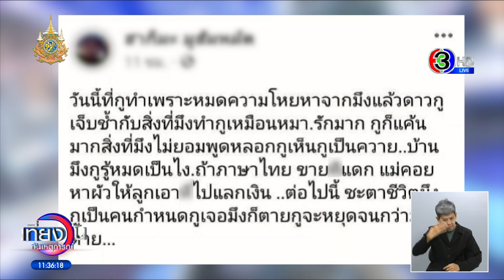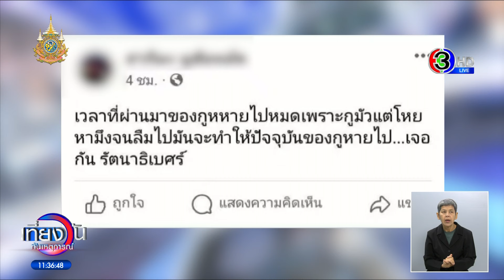สาวร้อง ผัวเก่าติดยาไล่ตามทำร้ายสาหัส ขู่ฆ่าคนในครอบครัว แจ้งความ 3 ครั้งคดีไม่คืบ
สาวสุดช้ำโร่แจ้งความ ถูกอดีตสามีติดยาเสพติดตามทำร้ายร่างกาย เจ็บสาหัส ขู่ฆ่าคนในครอบครัว แจ้งความไปแล้ว 3 ครั้งคดีไม่คืบ ร้อง สส.ในพื้นที่เข้าช่วยเหลือ

น.ส.ฮากีมะ อายุ 29 ปี ผู้ร้องเรียน นำภาพจากกล้องวงจรปิดที่บันทึกเหตุการณ์บริเวณใต้สะพานเจษฎาบดินทร์ ถนนเลี่ยงเมืองนนทบุรี จับภาพขณะที่นายอารยะ (ขอสงวนนามสกุล) อายุ 32 ปี อดีตสามี โต้เถียงกับ น.ส.ฮากีมะ โดย น.ส.ฮากีมะ มีท่าทางหวาดกลัว ก่อนจะวิ่งหลบหนี นายอารยะได้วิ่งไล่ตามไปทำร้ายร่างกาย ทั้งต่อยเตะที่ใบหน้า และกระชากหัวลากไปกับพื้น ก่อนจะหลบหนีไป เหตุเกิดเมื่อเวลา 17.20 น. ของวันที่ 24 ก.พ.ที่ผ่านมา

นอกจากนี้ นายอารยะยังได้สร้างเฟซบุ๊กเป็นชื่อของ น.ส.ฮากีมะ ขึ้นมาโพสต์ข่มขู่แฟนสาว อาทิเช่น วันนี้ที่กูทำเพราะหมดความโหยหาจากมึงแล้ว กูเจ็บช้ำกับสิ่งที่มึงทำเหมือนหมา รักมาก กูก็แค้นมาก สิ่งที่มึงไม่ยอมพูด หลอกกูเห็นกูเป็นควาย บ้านมึงกูรู้หมดเป็นอย่างไร ภาษาไทยขาย...แดก แม่คอยหาผัวให้ลูกเอา...ไปแลกเงิน ต่อไปนี้ชะตาชีวิตมึงกูเป็นคนกำหนด กูเจอมึงก็ตาย กูจะหยุดจนกว่ามึงจะตาย เวลาที่ผ่านมาของกูหายไปหมดเพราะกูมัวแต่โหยหามึง จนทำให้ปัจจุบันของกูหายไป...เจอกัน รัตนาธิเบศร์ พลาดคือตาย จำไว้นะ

น.ส.ฮากีมะ กล่าวว่า หลังถูกอดีตสามีข่มขู่ ทำร้ายร่างกายอาการสาหัส จึงมาร้องขอความเป็นธรรมและหวั่นในความไม่ปลอดภัย เพราะอดีตสามีขู่ฆ่า จนไม่กล้าออกจากบ้าน เล่าย้อนไปเมื่อ 2 ปีก่อน เธออยู่กินกับนายอารยะ ซึ่งเธอโดนทำร้ายร่างกายมาตลอด สามีไม่ทำงานอะไรเลยติดยาเสพติด ส่วนเธอทำงานเป็นแม่บ้าน และเมื่อ 4 เดือนก่อน เธอได้แยกทางกับนายอารยะ ซึ่งเธอก็โดนข่มขู่ถึงกับจะเอาชีวิต ข่มขู่จะฆ่าคนในครอบครัว โดนนายอารยะทำร้ายร่างกายตลอดเวลาเลิกงานช่วงเย็น

หนักสุดเมื่อวันที่ 24 ก.พ. นายอารยะได้มาดักทำร้ายร่างกายเธอ ในขณะที่เดินทางกลับบ้าน ซึ่งนายอารยะได้ชกต่อยเข้าที่ตาจนเธอล้มลงกับพื้น จับหัวระแทกกับพื้นและลากไปกับพื้นถนน ที่ผ่านมาเธอเข้าแจ้งความที่ สภ.เมืองนนทบุรี มาแล้วถึง 3 ครั้ง แต่คดีไม่คืบ

ขณะเดียวกัน ผู้สื่อข่าวพูดคุยทางโทรศัพท์กับนายอารยะ ให้สัมภาษณ์ว่า เขาถูกแฟนสาวนอกใจแอบไปคุยกับผู้ชายคนอื่น รับไม่ได้เพราะแฟนสาวเคยขี่รถมาหาแม่ของตน มาต่อว่าแม่ด้วยถ้อยคำรุนแรง ยืนยันว่าแฟนสาวเป็นคนเริ่มก่อน ทำให้ทนไม่ไหว ยอมรับว่าทำร้ายร่างกายจริง แต่ขอชี้แจงว่า ไม่เคยขู่ทำร้ายร่างกายแฟนสาว หรือขู่ทำร้ายร่างกายแม่และคนในครอบครัวของแฟนสาว ฝ่ายหญิงกุเรื่องขึ้นมาเอง

ต่อมา นายกันต์ วัฒนสุภางค์ เลขานุการของสมาชิกสภาผู้แทนราษฎร เขต 2 นนทบุรี พรรคก้าวไกล และผู้ที่เกี่ยวข้อง ได้ไปพบกับ น.ส.ฮากีมะ ก่อนจะพาไปพบผู้กำกับ สภ.เมืองนนทบุรี เพื่อติดตามความคืบหน้าทางคดี นายกันต์ กล่าวว่า รายละเอียดเบื้องต้น น.ส.ฮากีมะ ได้แจ้งความไปแล้ว 3 ครั้ง แต่คดีไม่คืบ เขาจึงได้มาติดตามเรื่องคดีให้ คดีเกิดขึ้นในช่วง ต.ค. และ ธ.ค.ปี 2566 ซึ่งตามกระบวนการกฎหมาย มันควรที่จะออกหมายจับได้แล้ว แต่ไม่เข้าใจว่าเกิดอะไรขึ้น ล่าช้าจนทำให้ น.ส.ฮากีมะ เกิดความเสียหายมาถึงตอนนี้ จึงเป็นหน้าที่ของเราที่มาติดตามและอำนวยความเป็นธรรมให้กับ น.ส.ฮากีมะ เพื่อความปลอดภัย เพราะคนก่อเหตุยังข่มขู่ จนลูกๆ หลานๆ ไม่สามารถออกไปเรียนหนังสือได้ พ่อแม่ก็ไม่สามารถออกไปค้าขายได้